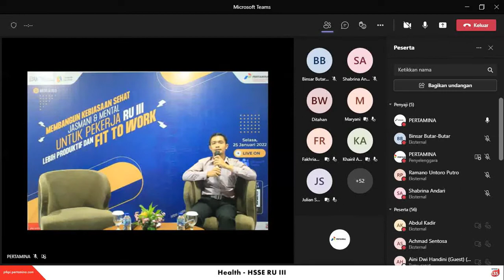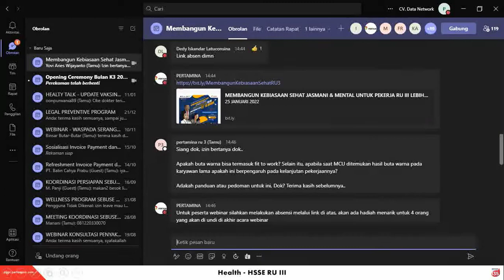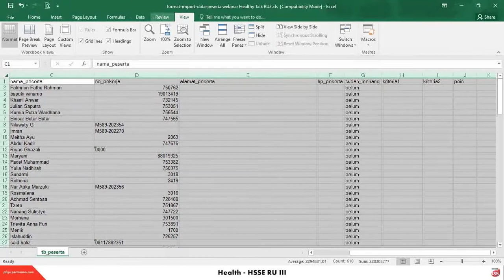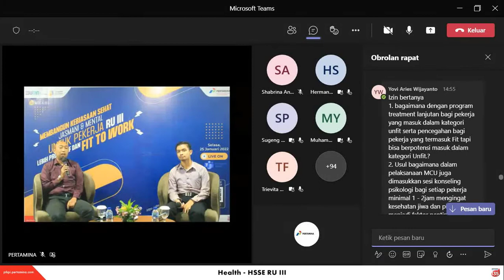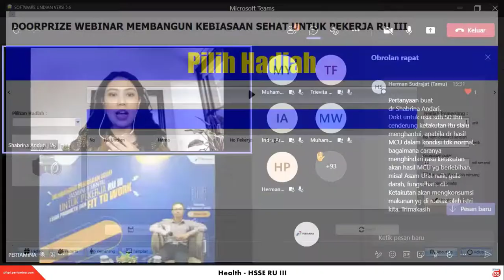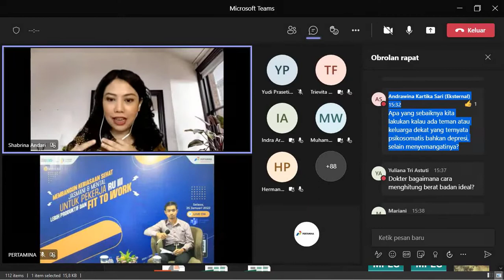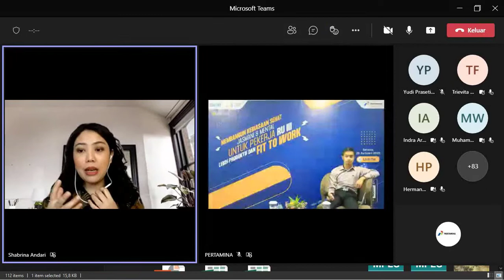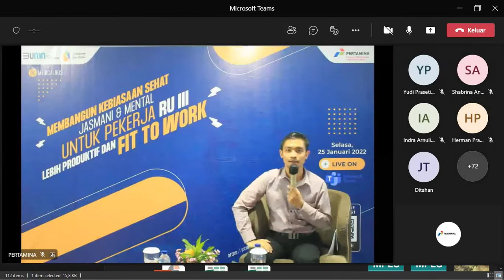Health Talk MCU dan Kesehatan Mental Pekerja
2 days 1 night medical check up,
medical check up 2022,
biaya medical check up 2021,
mtk medical check up 6 year old dr.warren